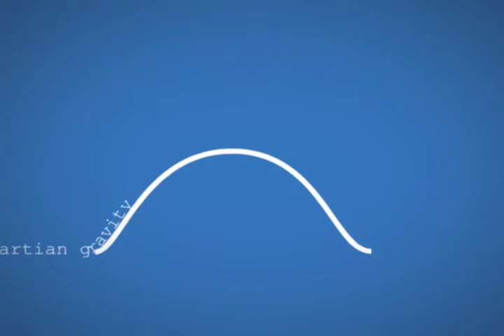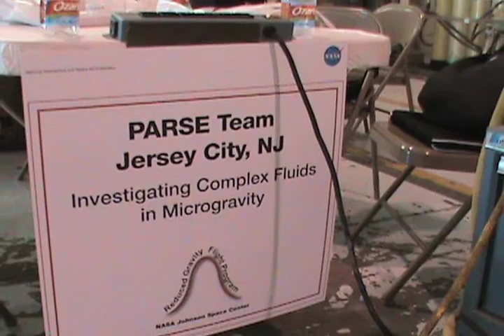Hands On, Feet Up: Experiential Learning in Microgravity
In the summer of 2010, eight members of the Saint Peter's College PARSE Institute (Dr. Jose Lopez, Dr. James Clayton, Anthony DeCaro, Emy Concepcion, Flordeliza Lingat, Frederic Williams, Mina Armani, & Robert Toegel) were given the opportunity to conduct an experiment aboard the Weightless Wonder, a plane that simulates zero-gravity.

The PARSE Institute was established by Saint Peter's College to provide New Jersey science and math teachers with an opportunity for hands-on learning in real laboratory environments.

Footage and Stills provided by NASA, The PARSE Institute
Written, Narrated, Edited, & Animated by Chris Gonzalez '10